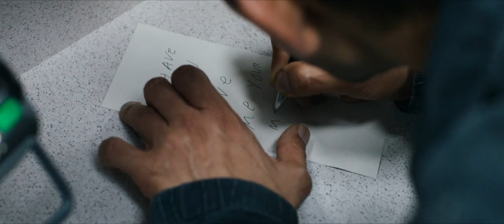Surge (2021) Trailer | Ben Whishaw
Surge (2021) Trailer

Plot: Set over 24 hours in London, SURGE is a stripped back thriller about a man who goes on a bold and reckless journey of self-liberation.

Director: Aneil Karia
Writer: Rupert Jones, Rita Kalnejais, Aneil Karia

Cast: Ben Whishaw, Ellie Haddington, Hammed Animashaun, Jasmine Jobson, Ian Gelder, Chris Coghill, Laurence Spellman, Ryan McKen, Stacha Hicks, Muna Otaru, Jack Pierce, Paul Blackwell, Ray Calleja, Bogdan Kominowski, Lucy Thackeray, Pete Meads, Bradley Taylor, Nish Nathwani, Yohanna Ephrem, Matt Weyland